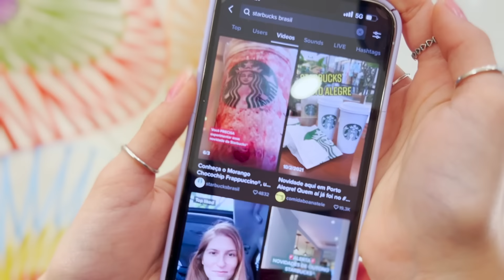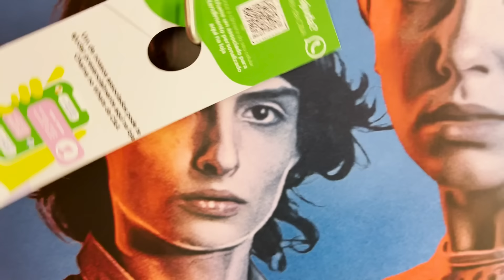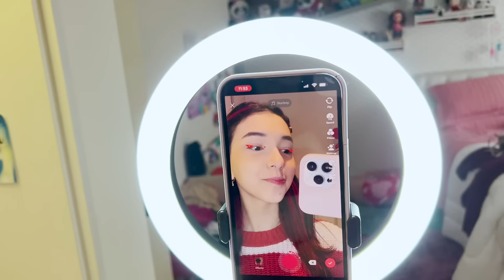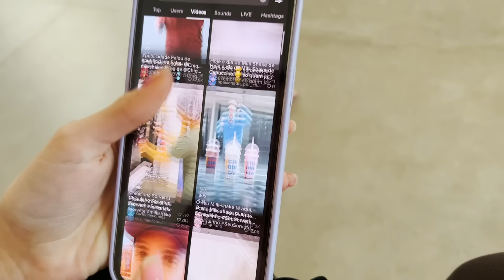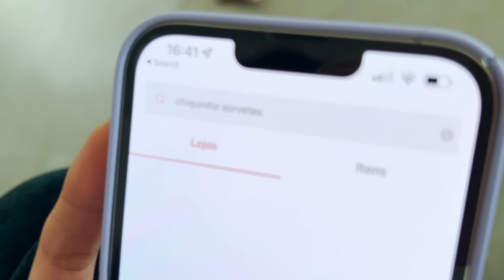AS REDES SOCIAIS DECIDIRAM TUDO NA MINHA VIDA POR 24 HORAS | Luluca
Amei ter vocês me ajudando em tudo!!! Eu me diverti muito, espero que gostem também!

🎮 ROBLOX